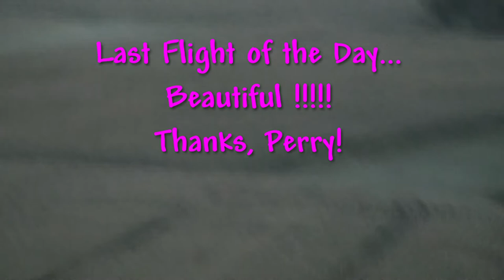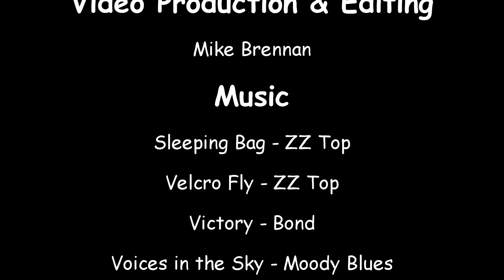Powered Parachutes @ Wychwood Part 2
Powered parachute weekend fun.